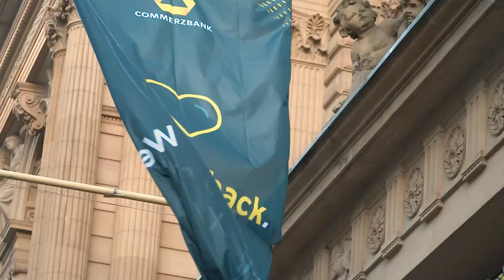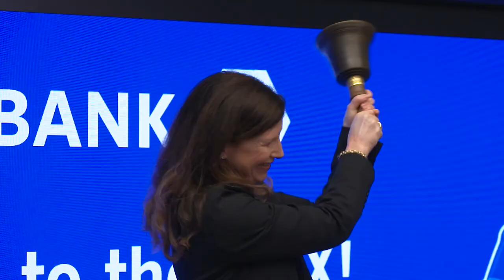Welcome back to the DAX, Commerzbank AG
After around four and a half years, Commerzbank returned to the DAX on February 27, 2023.